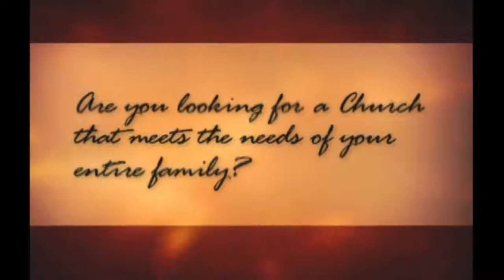The Importance of Expectation Pt IIA